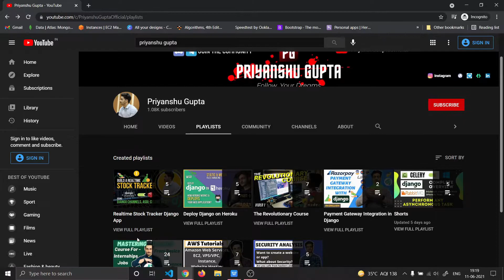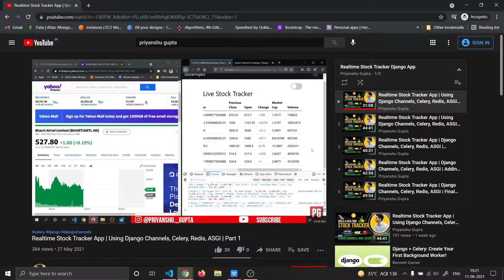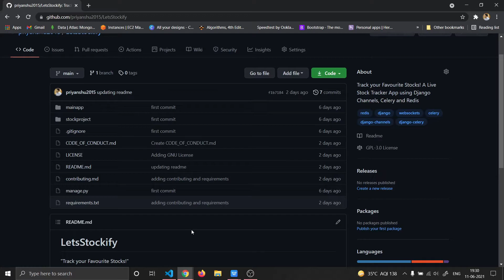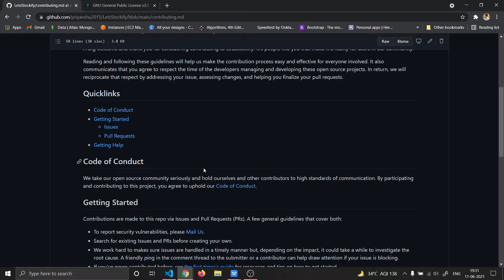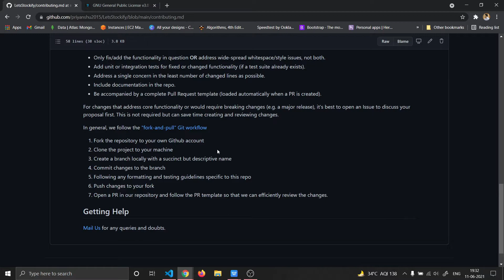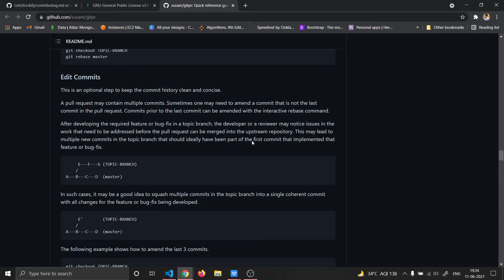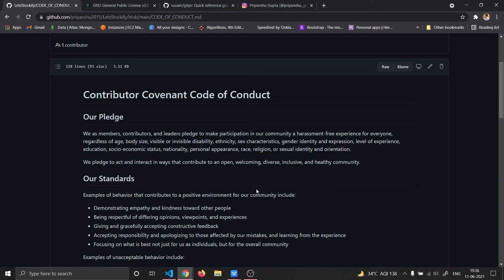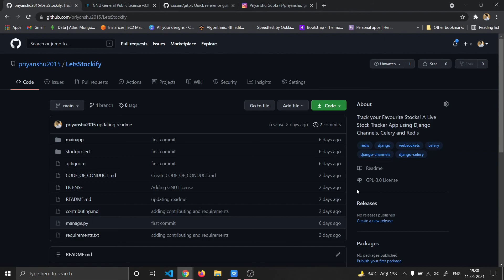BONUS VIDEO 🔴 | Taking The Stock Tracker App Open Source | Learn how to Contribute to Open Source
🔴 In this bonus video, I announced that I have made the Stock Tracker App Open Source.
👉 Now you have a chance to contribute to this project to develop your contributing skills and learn how to work collaboratively.
👉 Beginners have a fear to contribute to the big organization because of their large codebase.
👉 But now you have a chance to start from small and build your confidence.
Make use of this opportunity efficiently.
👉 And in future try to aim for big open source events like  -
1️⃣ Google Summer of Code (GSoC)
2️⃣ Girlscript Summer of Code (GSSoC)
3️⃣ Rails Girls Summer of Code (RGSoC)
4️⃣ Outreachy Internships
5️⃣ Google Code-in contest (GCI)
👉 Or directly contribute to any big open source project.

I have attached all the files in the GitHub repo like Code of Conduct, License,
Readme.md and contributing.md which are necessary for an Open Source Project.

You can go through these files to learn how to contribute to this project. (Full documentation with all commands and git-github flow is provided in it)

Link for the post covering everything about open source with full workflow and command cheat sheet

✨Looking forward to great contributions to this project from your side.

Stock Tracker
Django
Celery
Django Channels
Open Source
Redis
Websockets